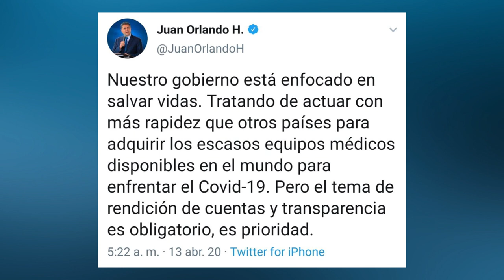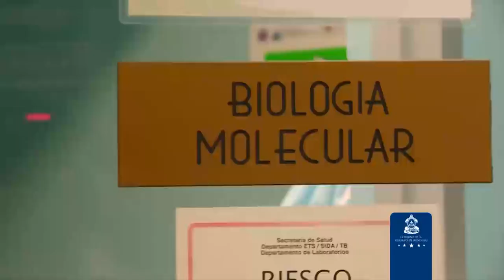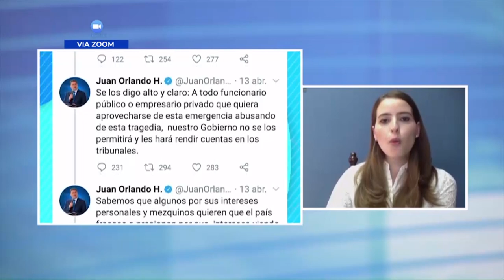Cadena Nacional Informe Especial Gobierno 12 de Julio 2020